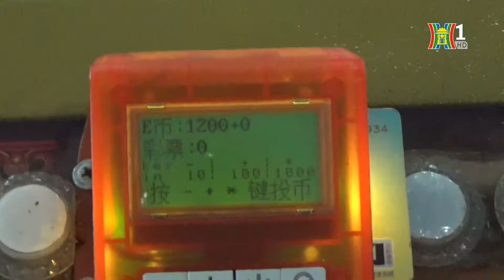TPHCM: Triệt phá điểm cờ bạc núp bóng quán games | Tin nóng | Tin tức 141